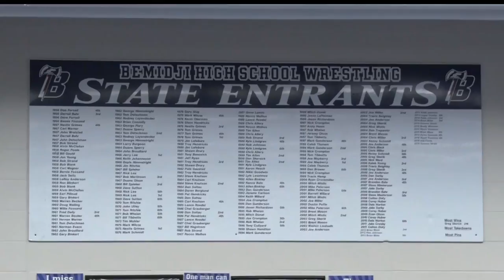Bemidji Wrestling Sends Four To State